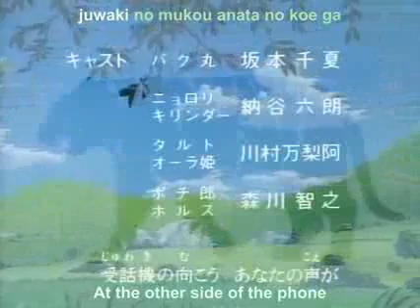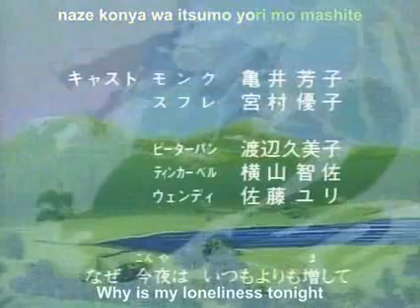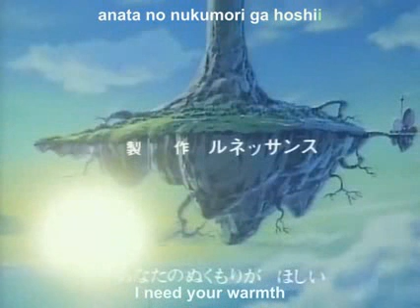Eto Ranger ep 15 (3/3)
Junni Senshi Bakuretsu Eto Ranger episode 15 part 3 of 3